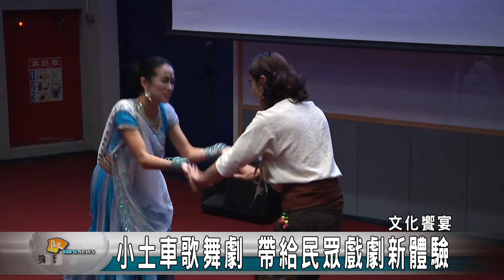20160218N 小土車歌舞劇 帶給民眾戲劇新體驗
印度知名的梵劇以載歌載舞與生動的表情為特色，近日新竹縣文化局邀請到中山大學劇場藝術系與夏卡緹印度舞團，即將在本周六日帶來華人世界第一出中文版本的印度梵具，戲名小土車的舞台劇，就是期望藉由戲劇帶領民眾了解印度文化，給民眾創新的藝術饗宴。